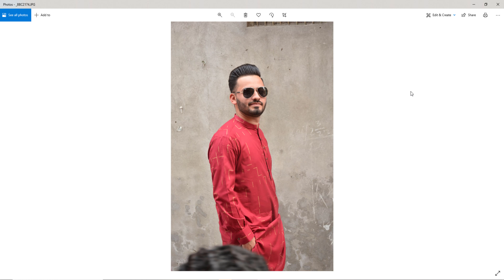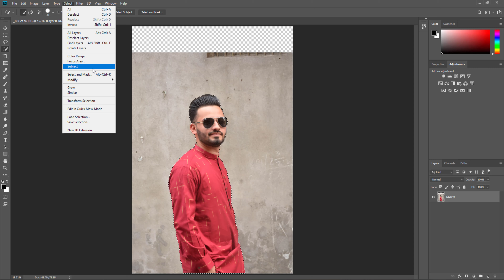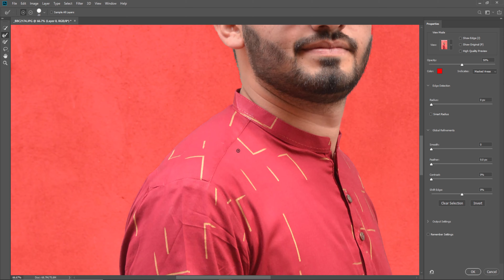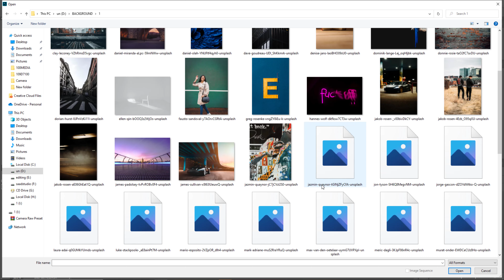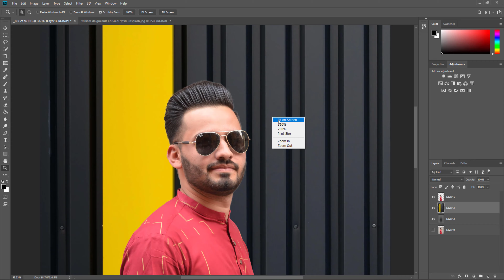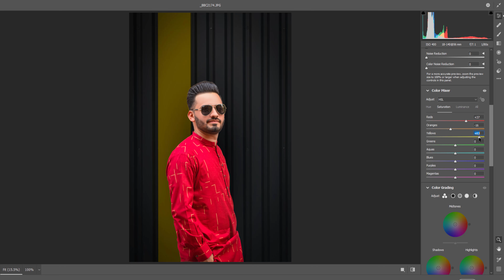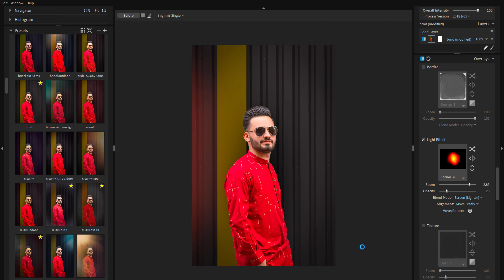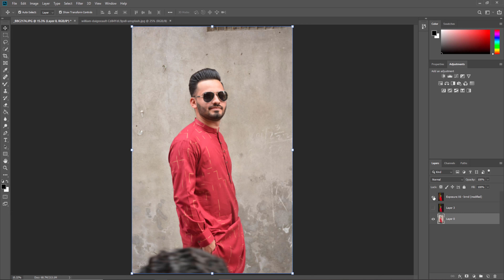Make Your Outdoor Portraits Look Like Indoor photo photoshop Editing tutorial Saad bbc Studio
HELLO Friends in this video i will tech you gow convert outdoor photo into indoor with simple way